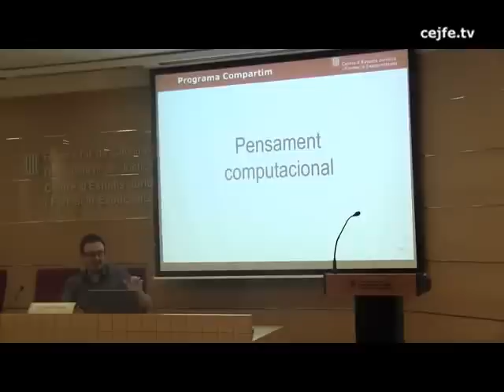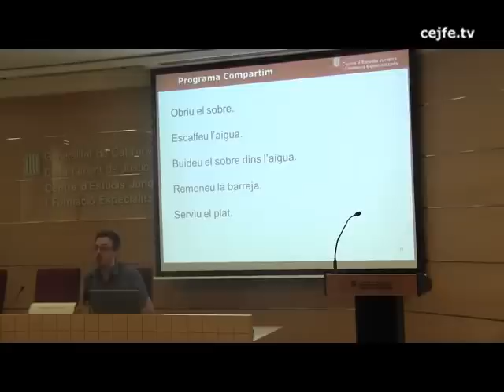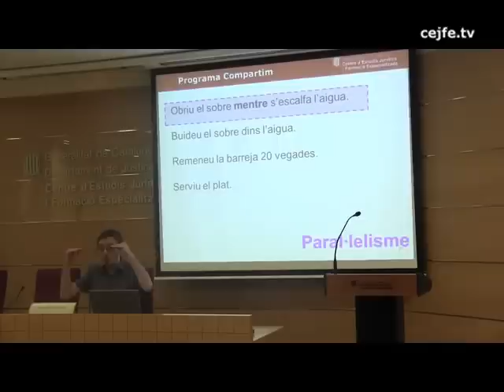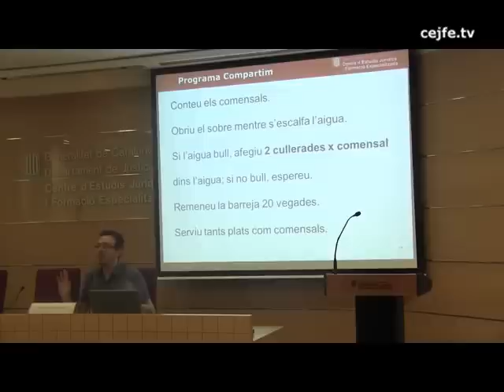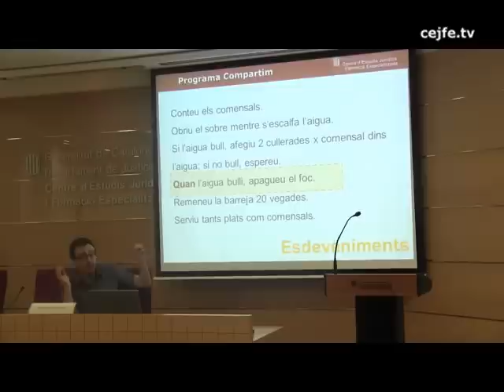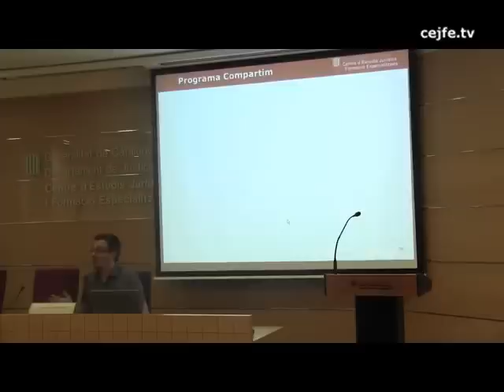La cuina del pensament computacional per Frank Sabaté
He creat aquest vídeo amb l'Editor de vídeo de YouTube gràcies a que el Departament de Justícia en permet l'edició. Mil gràcies. Aquí el vídeo original